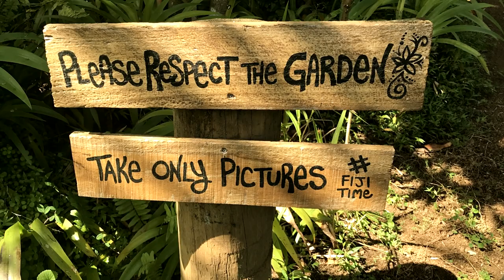Gaiatree Sanctuary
A beautiful sanctuary in Taveuni, Fiji. An amazing range of tropical plants growing in the wild together with a lunch the likes of which you will probably never see any where else in the world. Not to be missed.